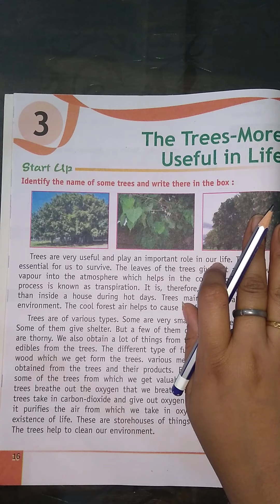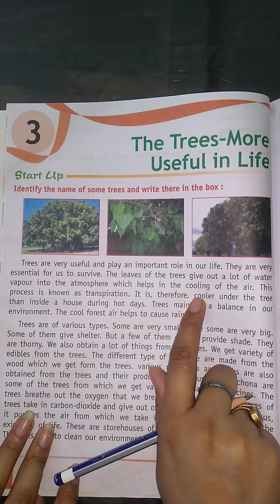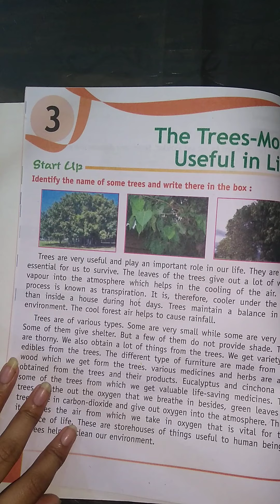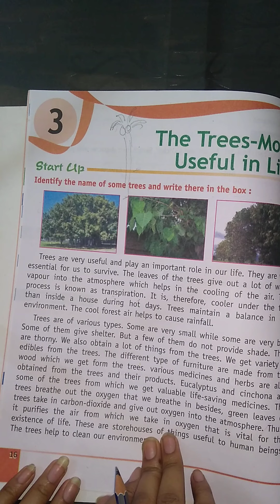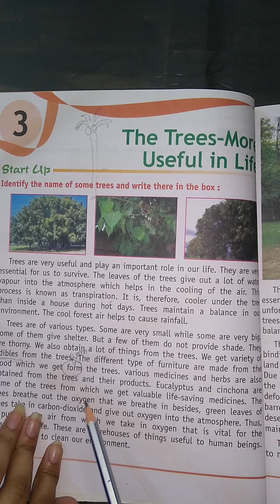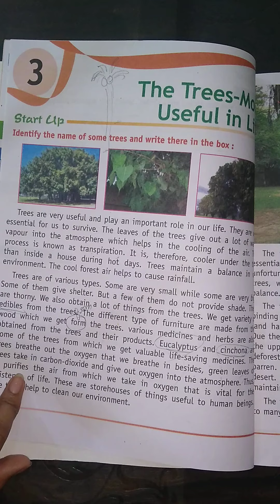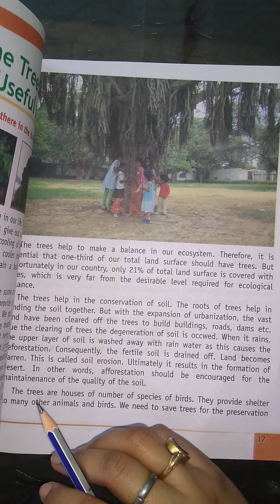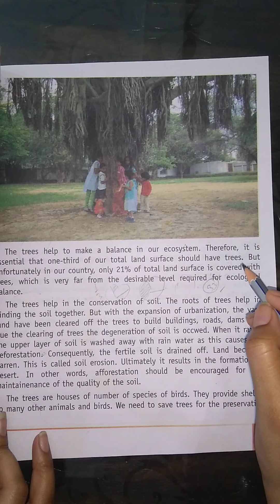THE TREES- MORE USEFUL IN LIFE- i